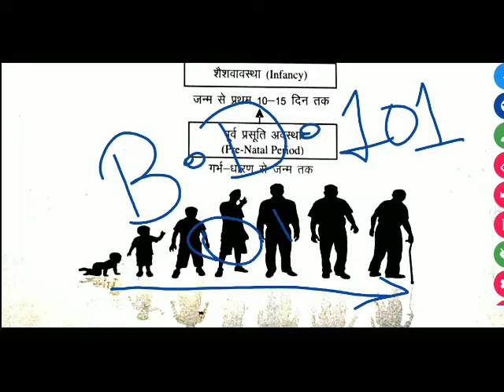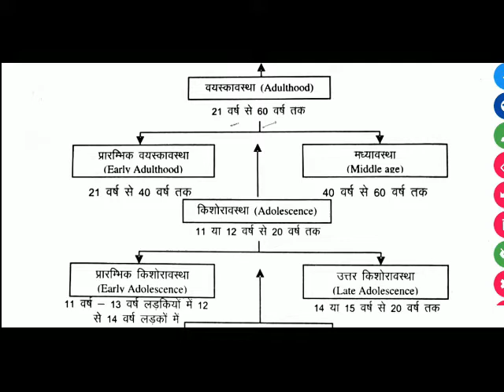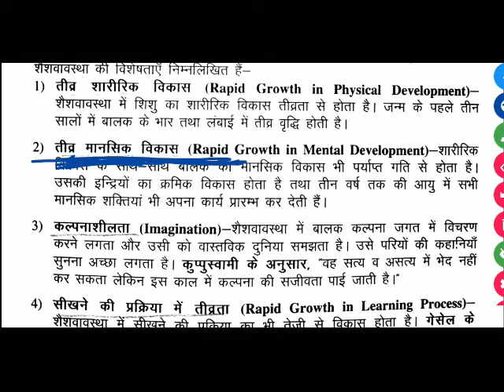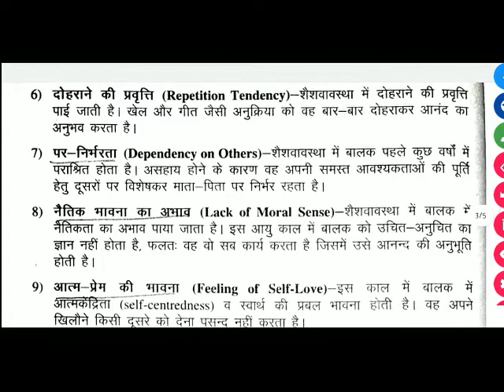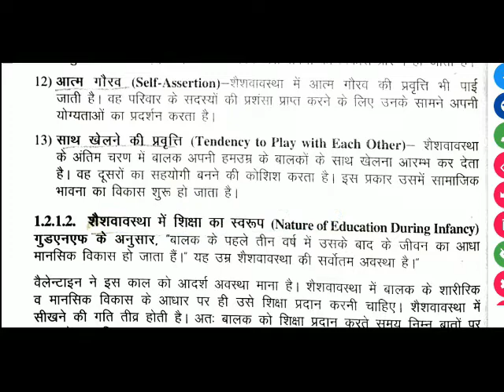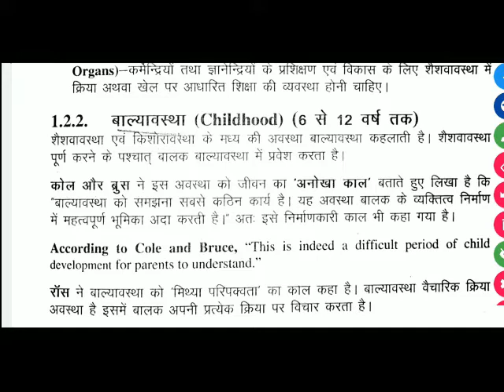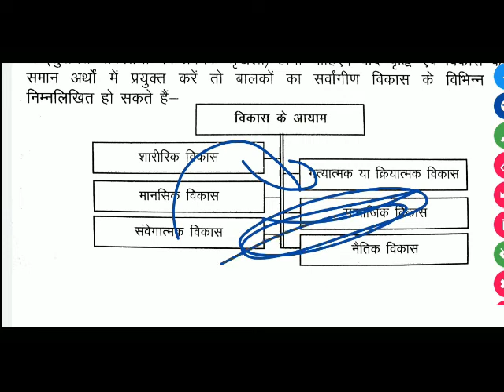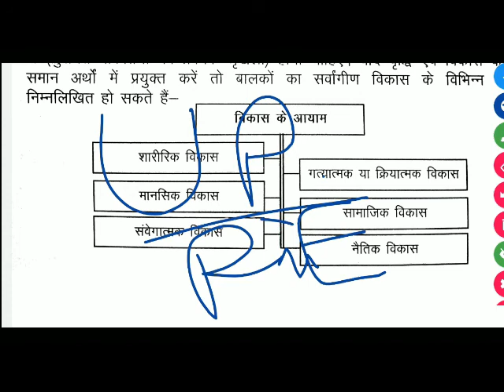BD 101 || OMR || B.ED. 1ST YEAR || MOST IMPORTANT THING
आई वाले बटन पर जाकर और भी विडियो देख सकते है |